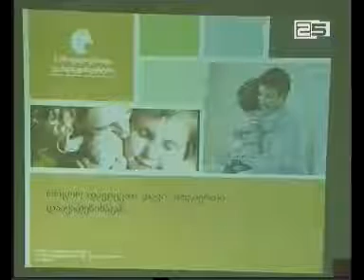იმუნიზაციის კვირეული დაიწყო